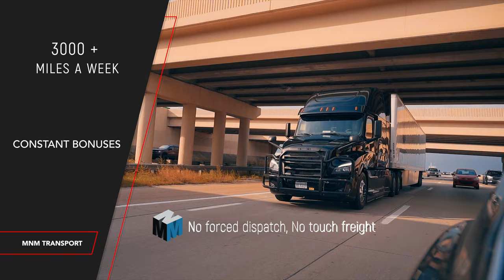Trucking Company MNM/ Attention Company Drivers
Accelerate your career and Join MNM Transport today...